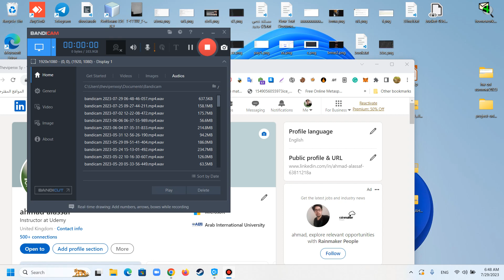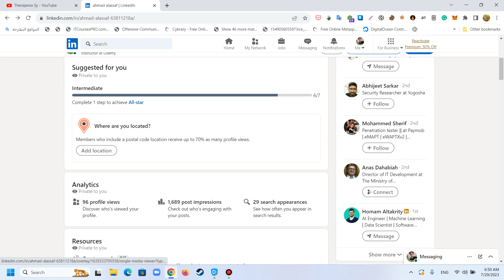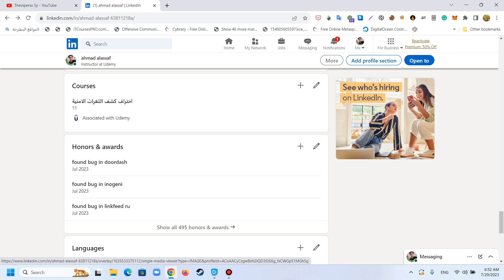حصولي Most Valuable Security Researcher leaderboard! in 2023 in Microsoft